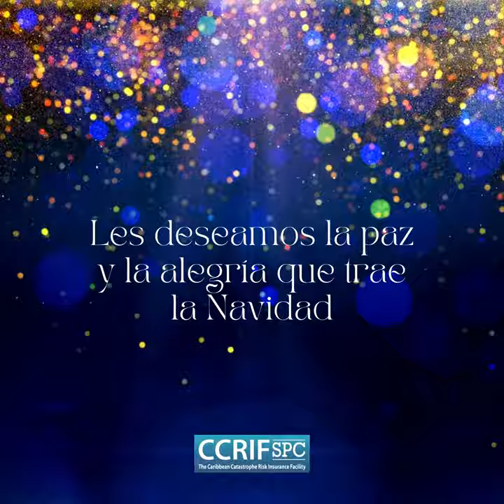CCRIF Christmas Video 2022 Spanish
Video de felicitación navideña del CCRIF SPC 2022 [español]